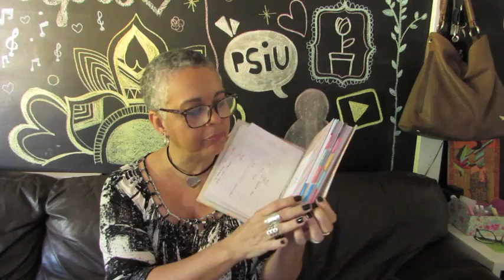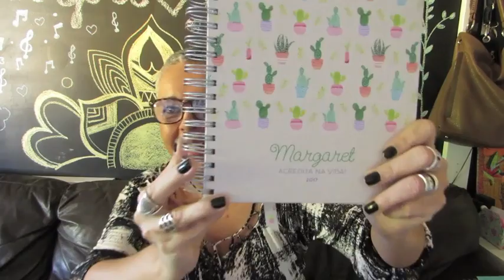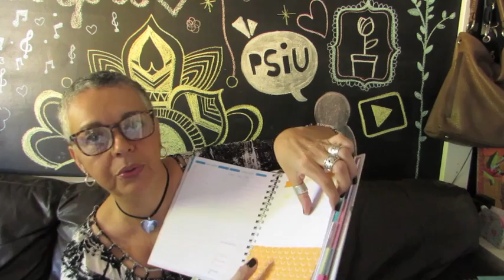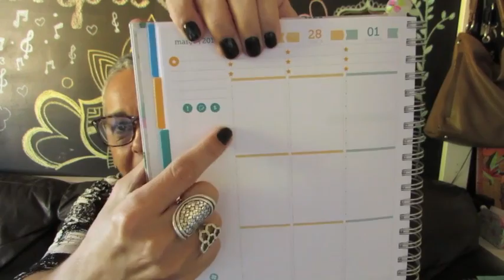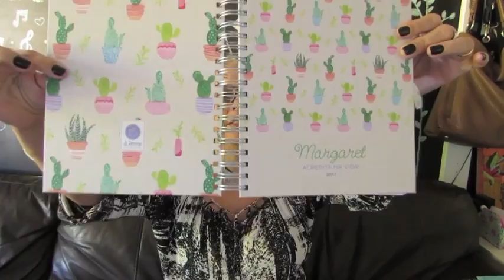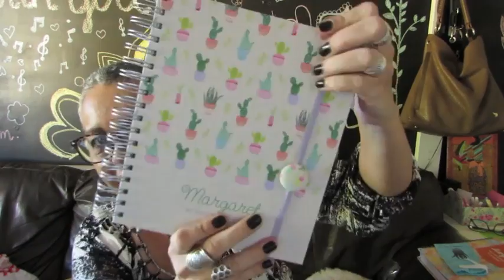Meu Planner 2017 - La Pomme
Meu maravilhoso planner para 2017 da La Pomme.
Um planner super completo e vários mimos de brinde.
Ganhei também mimos extras. Vale a pena assistir.